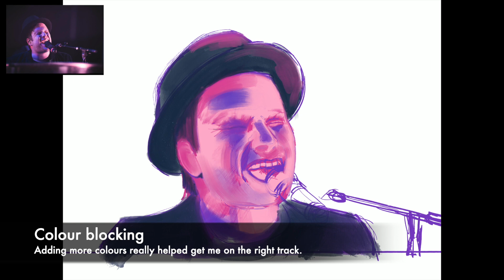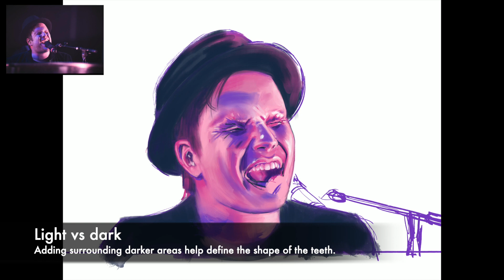Painting process: Patrick Stump of Fall Out Boy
I don't know about you, but I find that each image I make have a slightly different process. Be it because of where I started on the image, what I focussed on, or what actually intimidated me with the image.

I continued to challenge myself with drawing portraits. This time I fell into a more realistic style than in the previous ones. I painted Patrick Stump of Fall Out Boy, yet again. The reference image was found on the band’s Instagram account, and was picked because of the expression and colours.

I painted the image in Procreate, which also captured the painting process. Total painting time was just under 7 hours, but it was painted over 3 days.